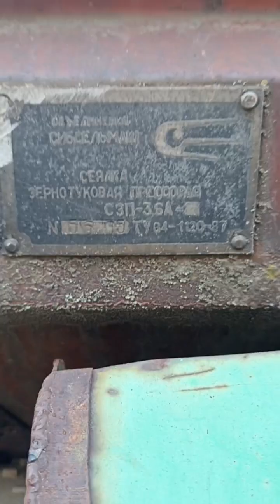Сеялка Универсальная Сибсельмаш СЗП-3,6 экспресс-обзор от Аркадия Фомина